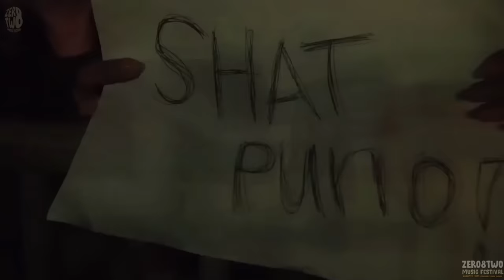[LIVE] PAROKYA NI EDGAR at Zero8Two Music Festival 2023 (FULL SET)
Zero8Two Music Festival
Crocodile Park, Davao City